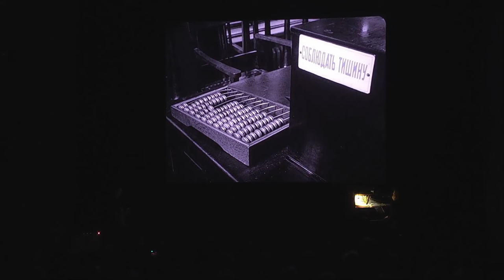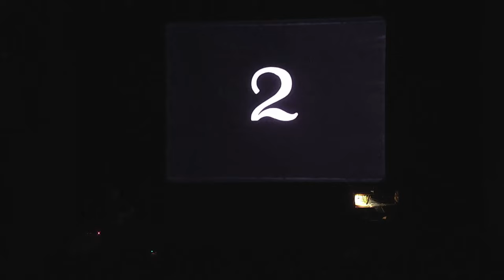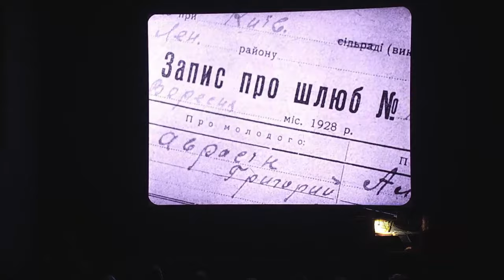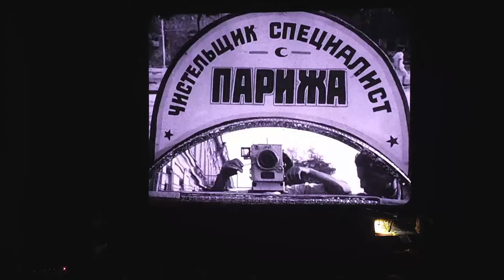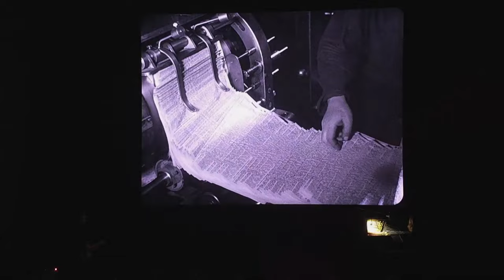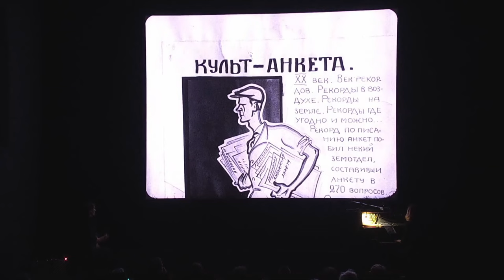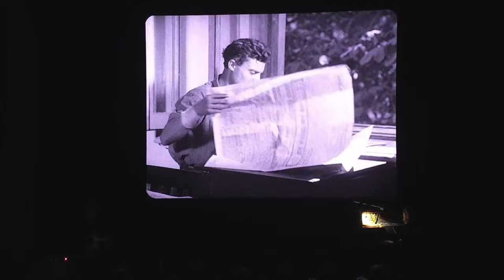Live Score for the silent film "Man with a Movie Camera" (1929) by Misha Kalinin & Roksana Smirnova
Man with a Movie Camera. Silent film with a live score.
Live score by Roksana Smirnova & Misha Kalinin. Performed in Bern, Switzerland 2024.

David Abelevich Kaufman is documentary’s Jumpin’ Jack Flash. Indeed, there is a photograph of him caught in mid-air, jumping. His pseudonym ‘Dziga Vertov’, which translates as ‘spinning top’, could not be more apposite. And his masterpiece, Man with a Movie Camera is a flash spinning-top of a movie. It has taken more than 80 years, though, for this to be fully recognised. (...)

Man with a Movie Camera is a ‘city symphony’ film of a kind not uncommon in the 1920s. These films celebrated the vibrancy of the modern cityscape with pastiches of urban images, for the most part neither set up nor reconstructed. Vertov, though, plays fast and loose with the conventions of such films, to profound effect. He superimposes, splits the screen, deploys fast- and slow-motion and extreme close-ups, and animates using stop- motion. Most surprisingly, he shows us the processes whereby a documentary is made. The eponymous man with the movie camera is his brother Mikhail, and his wife, Yelizaveta Svilova, is his editor. Both appear at work on screen...

Almost from the start of his career in newsreels immediately after the Bolshevik revolution of 1917, and in total contrast to the fixed-camera procedures of the time, he was already experimenting with special effects to reveal, through the kino-glaz, the camera’s eye, film truth – kino-pravda. ‘Film is not merely… facts recorded on film… but the product, a “higher mathematics” of facts.’ Crucially, he disdained everyday observationalism: ‘Our eyes,’ he wrote, ‘see very poorly and very little… the movie camera was invented to penetrate more deeply into the visible world.’

And the world as he saw it in Man with a Movie Camera was not revolutionary enough. The film is not really about filming the filming. That might be its most startling element, but he thought it a subordinate theme. Rather, it is a critique of Lenin’s temporising with the middle class with his New Economic Policy, introduced in the wake of the post-revolution civil war. Vertov shows us beggars and porters and the bourgeoisie parading themselves in horse-drawn carriages. In his view, none of this should have still been around. The Bolshoi Theatre, for Vertov an unacceptable relic of the old regime, is made optically to collapse on itself. Such a criticism, though, was to Party-eyes ‘left-infantilism’, as bad as – or worse than – his formalist un-‘progressive’ experimentations.

Nevertheless, the controversy over the film did not finish his career. Unrepentant as the decade turned, he embraced synchronous sound with his flamboyance undiminished. But as stifling Stalinism took hold, he became an ever-more marginal figure. Reduced to editing newsreels, he was to die of undiagnosed cancer in 1954, aged 58. The filmmaker Marina Goldovskaya remembers him sitting in the courtyard of the apartment block in Moscow where she grew up, always looking ‘very sad’.

And then the French translated the LEF debates, and in 1960 the anthropologist Jean Rouch decided, like Vertov, to include footage of himself and his co-director Edgar Morin when making Chronicle of a Summer (Chronique d’un été), a film-ethnography on the ‘strange tribe that lived in Paris’. Rouch made his debt to Vertov explicit: he was after, he announced on screen at the outset of his film, ‘un espèce d’un cinéma vérité’, a type of cinema truth – kino-pravda. The reappraisal of Vertov’s work was underway.

Rouch, like Vertov, was concerned with exploiting the camera eye to reveal deeper truths and, as with Vertov, filming the filmmakers was only part of the attempt to go beyond surface realities. In his films, Rouch not only talked to the people he filmed but also had them re-enact events – whether actual or fantasy – as a way of getting further inside their heads. The line from, say, current controversies over re-enactments and fantasies in Joshua Oppenheimer’s The Act of Killing, clearly runs back via Rouch to Vertov’s kino-glaz.

Today, all such possibilities matter more and more. A ‘kino-eye’ seeing beneath surface realities offers a crucial lifeline as modern technology undercuts and wounds mainstream realist documentary’s essential observationalist assumptions, perhaps fatally. Vertov’s agenda in Man with a Movie Camera signposts nothing less than how documentary can survive the digital destruction of photographic image integrity and yet still, as Vertov wanted, ‘show us life’.

Brian Winston, Sight & Sound, September 2014

‘Author/Supervisor of the Experiment’: Dziga Vertov
Production Company: VUFKU
Chief Cameraman: Mikhail Kaufman
Assistant Editor: Elizaveta Svivlova